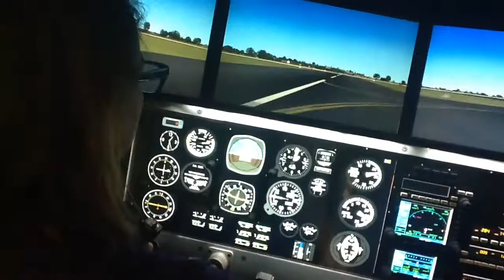Team 06 - What If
Migration Marketing Challenge - Team 06 Submission.

BACKGROUND:
Attendees of Redbird Migration 2105 were split into groups and asked to produce a very low budget commercial to promote learning to fly. They were given iPads with iMovie, 3 hours and 3 simple rules:

1.  Everyone in your team MUST appear on Camera
2.  You must incorporate Cheez Whiz (or other shelf-stable, self propelled, canned cheese snack)
3.  You must use the line "It's all ball bearings now!"